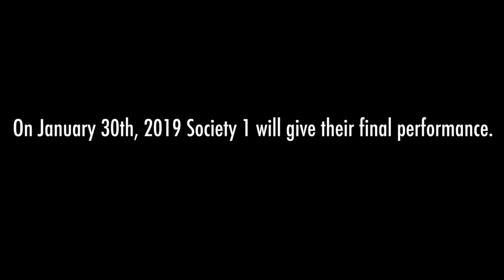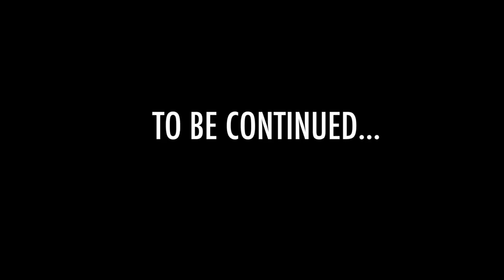SOCIETY 1 - NO CONTROL (OFFICIAL VIDEO)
Buy single now!

Final scene created by Avaant